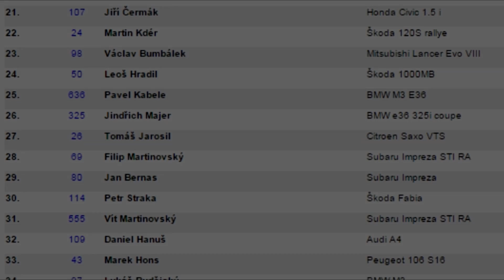BMW E30 318is - Autodrom Sosnová /// How to beat much more expensive cars (50fps)